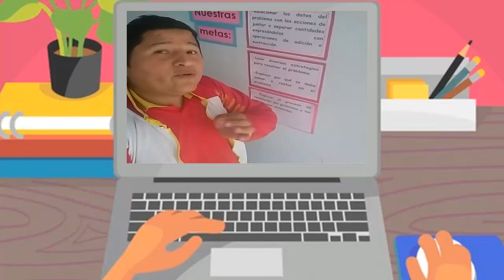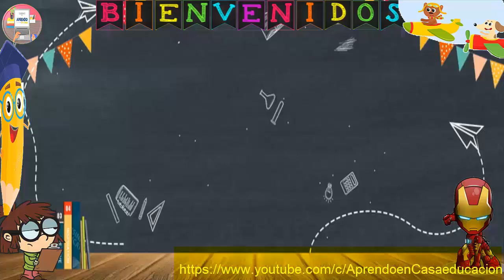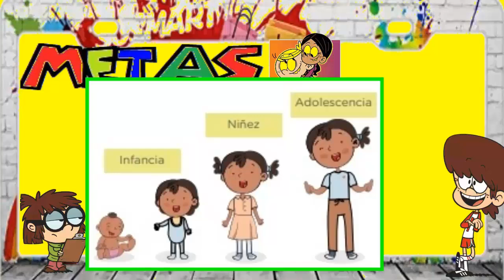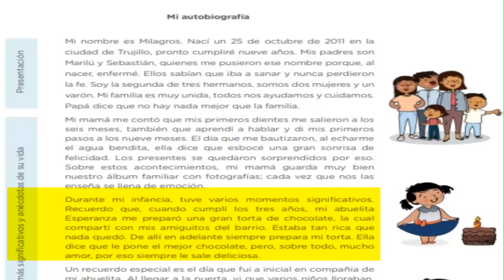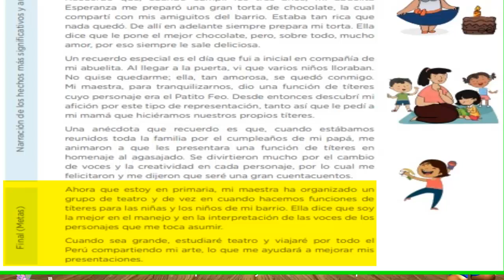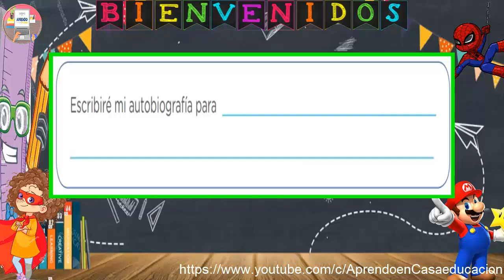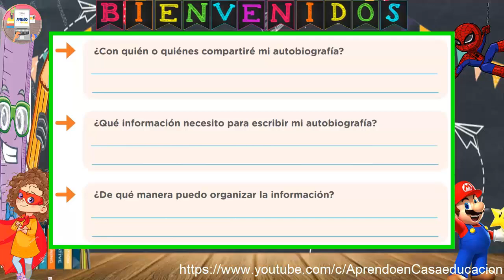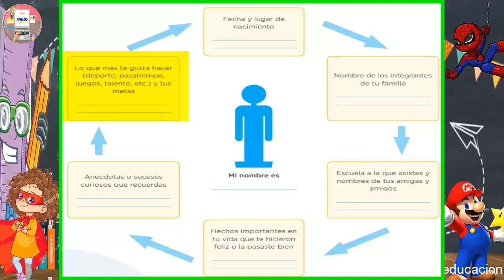ESCRIBIMOS Y DISTRIBUIMOS NUESTRA BIOGRAFIA / 4° PRIMARIA / 28 de AGOSTO/ aprendo en casa.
Si deseas apoyar al canal yapea aquí a este número 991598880 , también puedes apoyarme compartiendo y dándome un like, gracias.